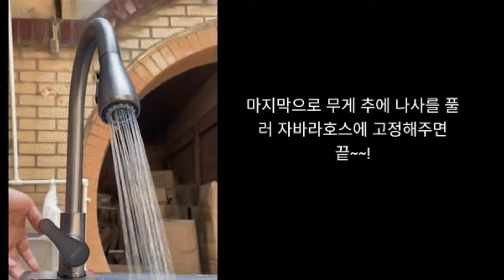제목 없는 동영상 Clipchamp로 제작 41